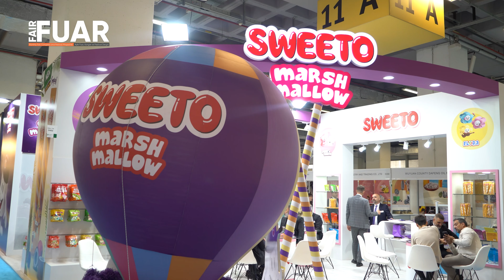Fuar Dergisi-WORLDFOOD Fuarı Gıda Fuarını Bir Araya Getirdi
Gıda sektörü, 6-9 Eylül tarihleri arasında düzenlenen WorldFood Fuarında bir araya geldi.